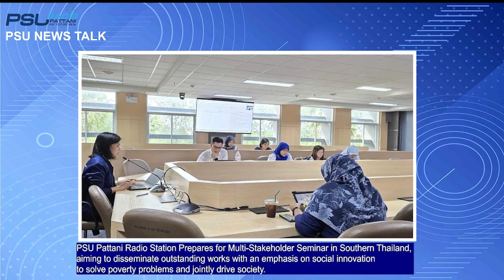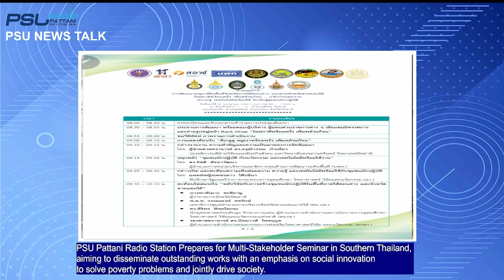PSU NEWS TALK Ep.37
รายการคุยข่าวภาษาอังกฤษ
PSU NEWS TALK
6 July 2024
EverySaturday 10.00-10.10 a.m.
By Patchara Yingdamnun
Radio program Host
Ep.37
Headline News: 1
Pattani Province has organized the making of holy water in the auspicious occasion of His Majesty the King's birthday on the 28th of July, 2024.
Headline News: 2
PSU Pattani Radio Station Prepares for Multi-Stakeholder Seminar in Southern Thailand, aiming to disseminate outstanding works with an emphasis on social innovation to solve poverty problems and jointly drive society.
Headline News : 3
PSU Pattani organized the 1/2024 preparatory meeting online and onsite at Rusamilae Meeting Room, Office of the President, PSU Pattani, with a network of organizations to organize the Southern Border Volunteer Festival for the 3rd time.